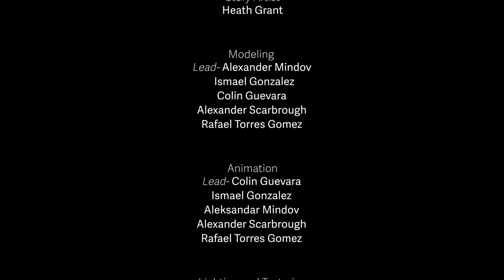Overcast - Aleksandar Mindov - 2023 Best Animation Winner